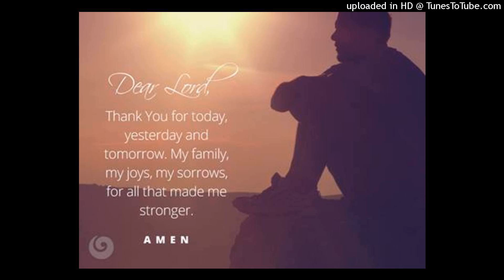God I really Trust Ft Shiloh Conscious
Thank you God for giving me understanding on being patient when it comes to my life and me humble myself and waiting for you.